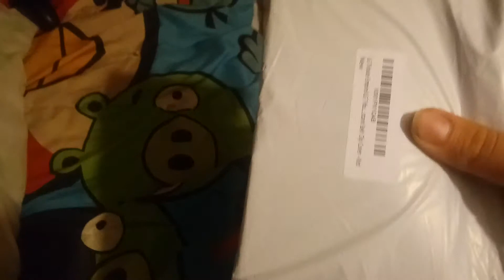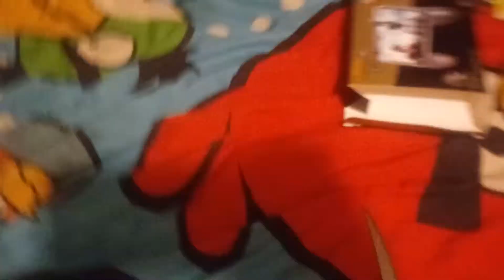1 dollar phone case. Amazon shopping part 2